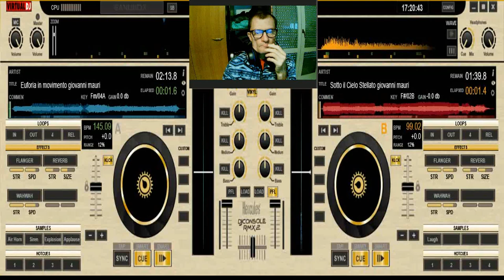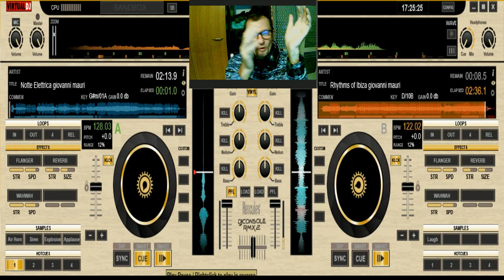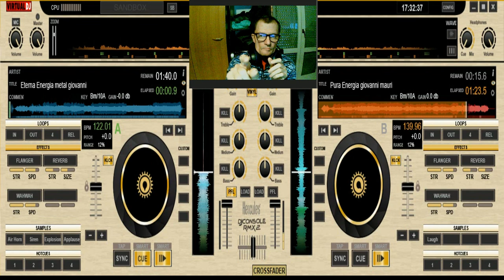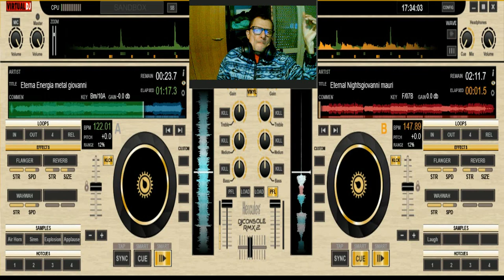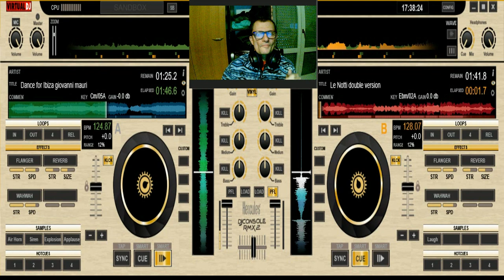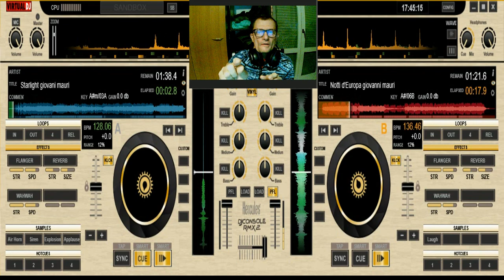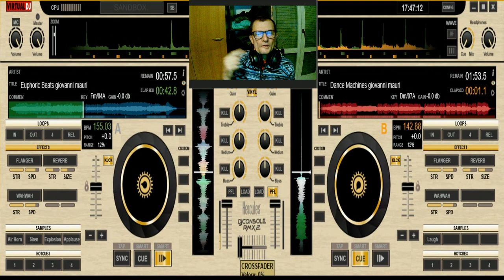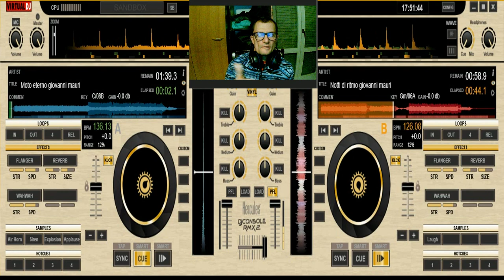Giovanni Mega Mix Dance party 2024 Dal vivo (artificial inteligence mia)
vst usato per composizione  musica intelligence artificial mia ok
nome del brano Giovanni Mega Mix Dance party 2024